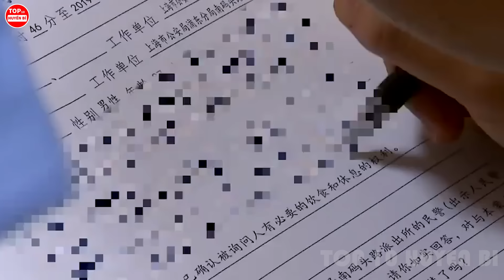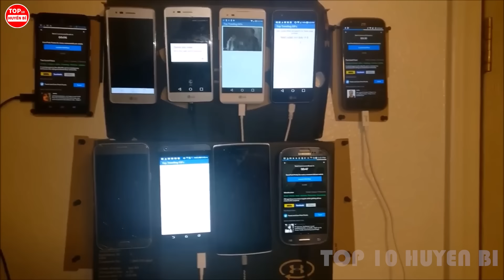Rò Rỉ 7 Video Bất Hợp Pháp Bị Cấm Tuồn Ra Ngoài Ở TRUNG QUỐC Khiến Thế Giới Sốc Nặng | Top10HuyềnBí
Chào mừng các bạn đã quay trở lại với kênh top 10 huyền bí. Cho mình hỏi đã có bạn nào  từng đặt chân đến đất nước Trung Quốc hay chưa, bạn thấy nó có tuyệt vời không hay có điểm gì đó cấn cấn. Và ngày hôm nay, chúng mình sẽ mang đến cho bạn một góc nhìn hoàn toàn khác sau hàng loạt những video bị rò rỉ ở Trung Quốc có thể nói lên một sự thật tàn khốc, trái ngược với điều mà chúng ta tưởng tượng mấy lâu nay. Cụ thể nó là gì, tại sao ai nghe cũng phải rùng mình thì cùng mình đi vào khám phá luôn nhé. Đây là những video mình dành 1 tuần để tìm hiểu, và những video này chưa được xác thực. Nếu có nhận xét góp ý, Top 10 Huyền Bí rất mong nhận được những góp ý tích cực từ quý vị và các bạn.

*Những người thực hiện:
Kịch bản:  Uyên Nguyễn - Thu Huyền
Thu âm: Thu Huyền
Biên tập video: Nguyễn Yến

Một số tư liệu được sử dụng trong video thuộc về các chủ sở hữu vô cùng đáng kính.